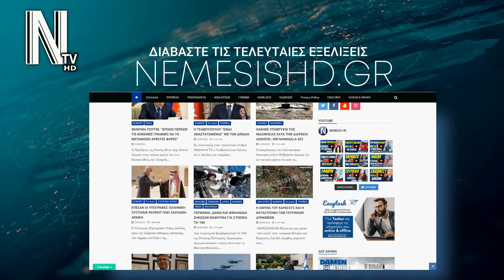ΑΚΡΑΙΕΣ ΜΠΑΡΟΥΦΕΣ ΜΠΑΧΤΣΕΛΙ: Επίθεση σε ΗΠΑ και Αρμενία | ΜΠΑΪΝΤΕΝ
📰 -Ο Μπαχτσελί σε ομιλία στη συνεδρίαση της ομάδας του κόμματός του τα "έχωσε" χοντρά στον Μπάιντεν λέγοντας οτι διέπραξε εγκλήματα μίσους.Δες την είδηση

CHAPTERS

00:00​​​ INTRO
00:10​​​ ΕΙΔΗΣΗ
01:35​​​ OUTRO